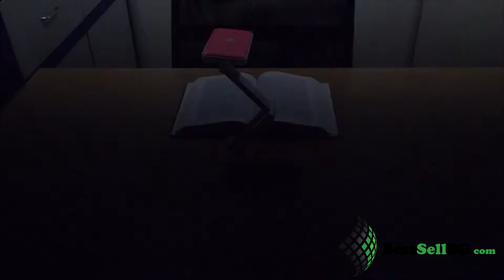Сгъваема настолна лампа с 24 LED за бюро с чупеща се глава на 270 градуса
Модел: TOPWELL 1019/1018
Материал: ABS
База: 24 LEDs
Ъгъл на въртене: 270 градуса
Захранване: вградена батерията
Сгъваема, удобен за носене и много гъвкава
Капацитет на батерията: 800mAh
Време за зареждане: 8 часа
Непрекъснато осветление: 7 час
Размери: 75 x 130 x 370 (мм)
Технически параметри:
Номинално напрежение: AC90-240V ~ 50 / 60Hz
Цвят: различни цветове

Folding table lamp with 24 LED Desk with breaking head 270 degrees

Model: TOPWELL 1019/1018
Material: ABS
Base: 24 LEDs
Rotation angle: 270 degrees
Power: built-in battery
Foldable, easy to carry and very flexible
Battery Capacity: 800mAh
Charging time: 8 hours
Continuous lighting: 7 hours
Dimensions: 75 x 130 x 370 (mm)
Technical parameters:
Rated voltage: AC90-240V ~ 50 / 60Hz
Color: different colors